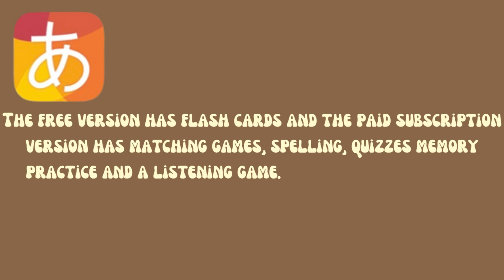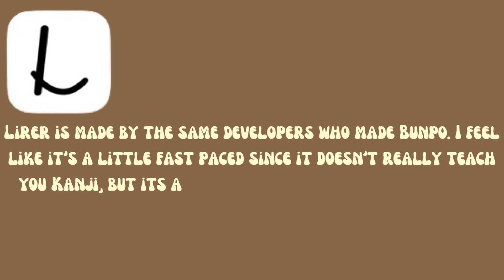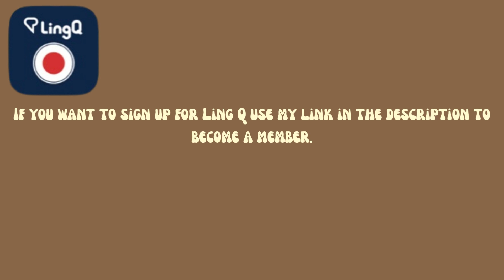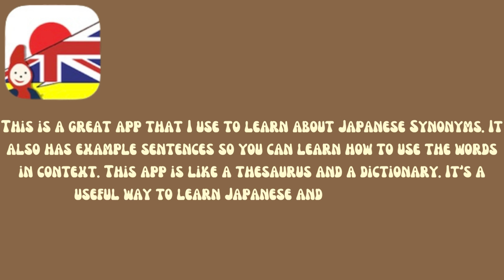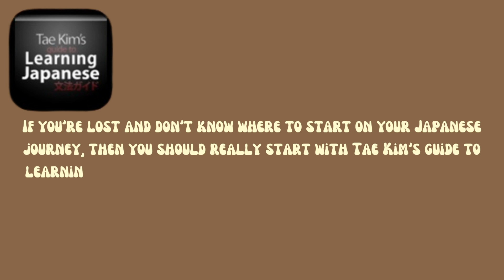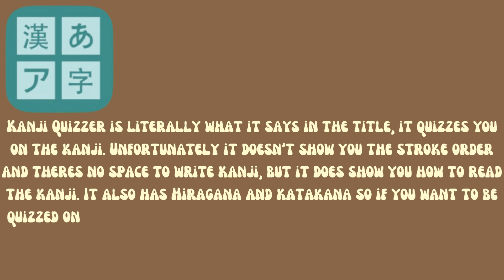10 Apps to Learn Japanese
Here are 10 more apps that I use to study Japanese. My first video was about apps that I use to study Japanese and since then I downloaded a lot more apps. I’ll probably make a part 3 at this point LOL.

Chapters:
0:00 Intro
0:05 App #1
00:53 App #2
1:14 App #3
2:22 App #4
2:55 App #5
3:17 App #6
3:42 App #7
3:58 App #8
4:21 App #9
4:49 App #10
5:28 Outro